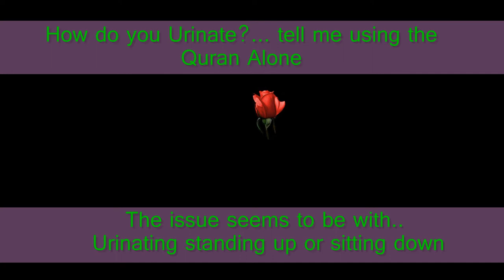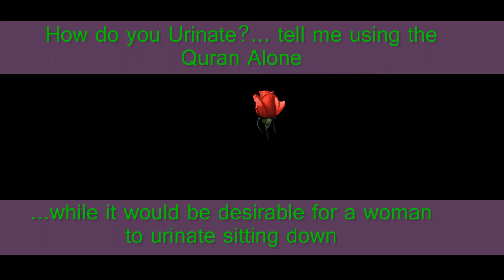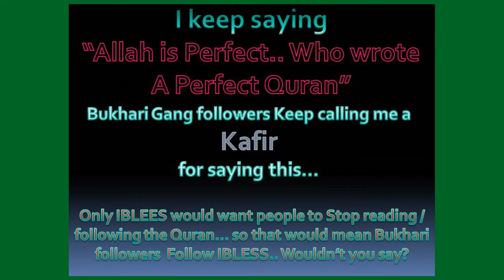QA-22 How do you Urinate - Tell me using the Quran Alone